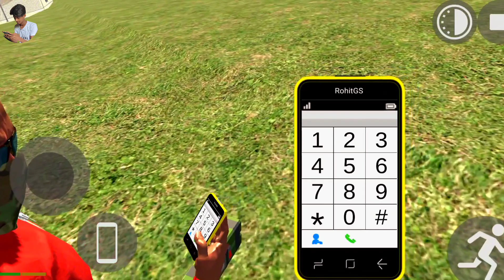এটা কেমন ম্যাজিক দেখলাম 🤯 Indian Bike Driving 3D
Love you 😘